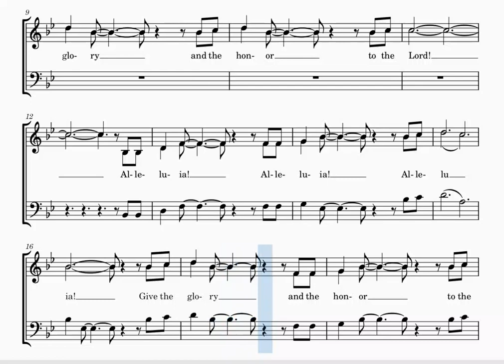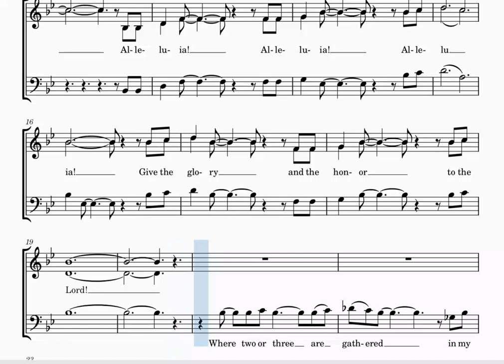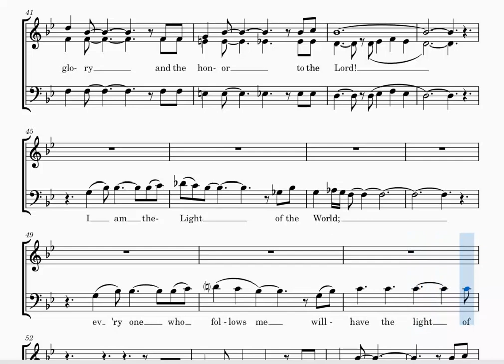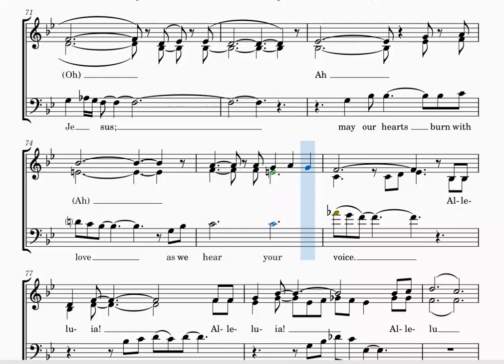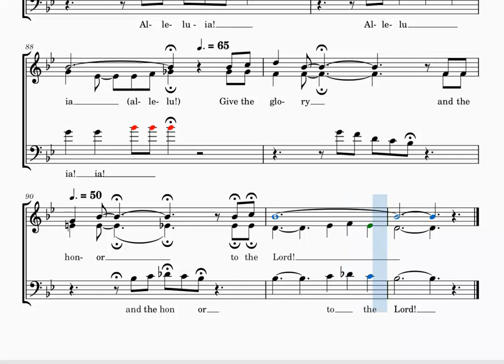👉Alleluia! Give the Glory - alto part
This is a computer playback of the alto part of an (SAB) score of this piece by Bob Hurd and Ken Canedo. Notated and posted by Dean Crabb - Worship Song Leader and Choir Director at Emmanuel Episcopal Fullerton, CA. Alleluia! Published by OCP. All selections BMI. Released on: 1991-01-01 Music  Publisher: OCP